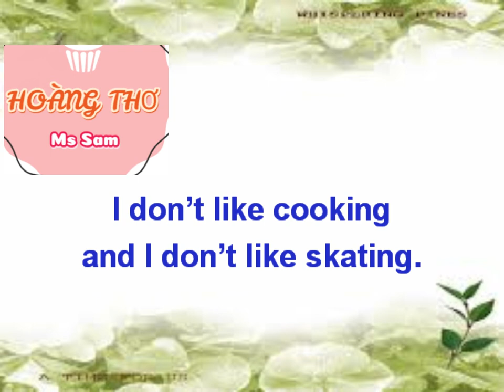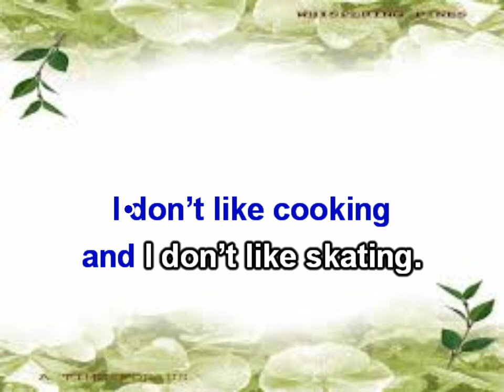What do you like doing by Sam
Lyric: Jessica Lee
Grade 4